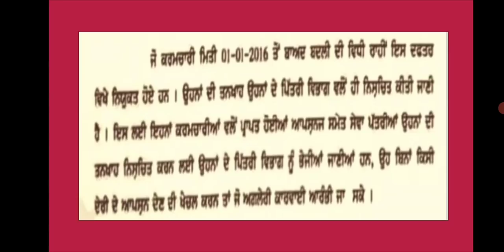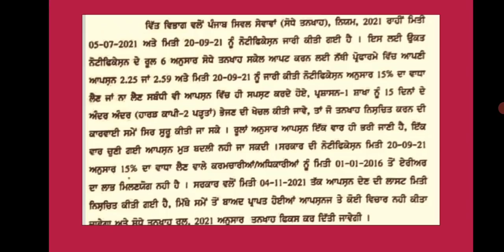update 6th pay commission news today | breaking news daily | 7th pay commission report punjab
ਮੁਲਾਜਮਾਂ ਨਾਲ ਸੰਬੰਧਤ ਖਬਰ | update punjab 6th pay commission news today live | breaking news | salery ਮੁਲਾਜਮਾਂਨਾਲਸੰਬੰਧਤਖਬਰ
ਮੁਲਾਜਮਾਂ ਨਾਲ ਸੰਬੰਧਤ ਖਬਰ | update punjab 6th pay commission news today live | breaking news | salery  7th Punjab gk and news update
 information